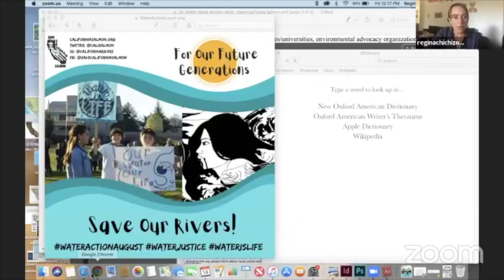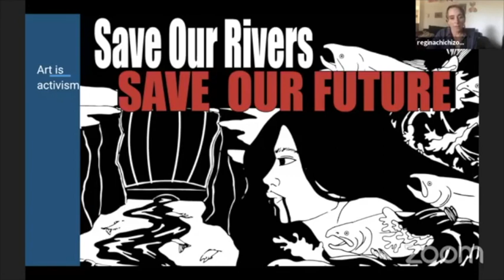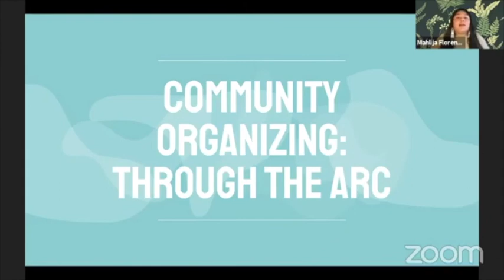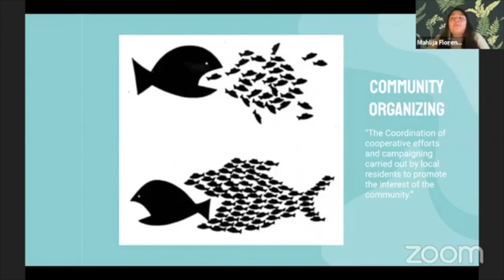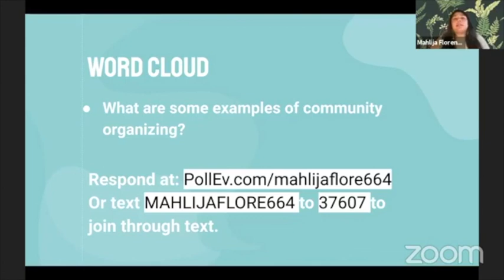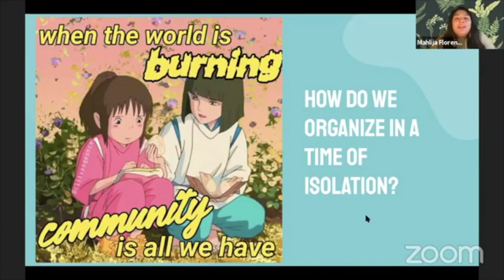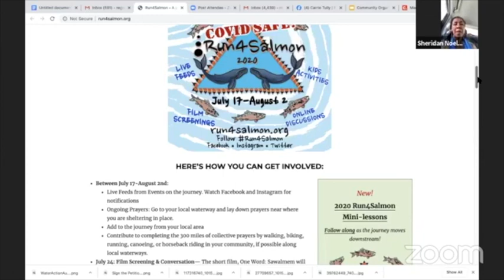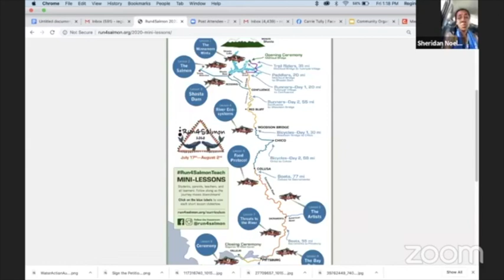Community Organizing & Creating a Campaign (Advocacy & Water Protection Speakers Series)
August 14
12:00 p.m. - 1:30 p.m.
Community Organizing & Creating a Campaign
Moderator: Regina Chichizola - Save California Salmon
Mahlija Florendo, Indigenous Women Art and Design
Sheridan Noelani Enomoto - Run4Salmon

From the Dakota Access Pipeline to this summer’s Black Lives Matters demonstrations to youth climate strikes, community action and organizing is changing the way people think about racial justice and the environment in the United State. Community action is also changing the way that Californians are approaching water and climate change issues and how they think about environmental justice and food security. This panel will discuss how to create a campaign, how to map your campaign and the essential aspects of how to build a successful movement to protect water.